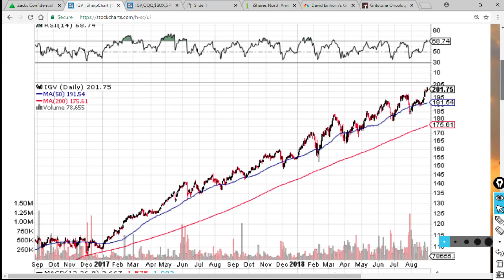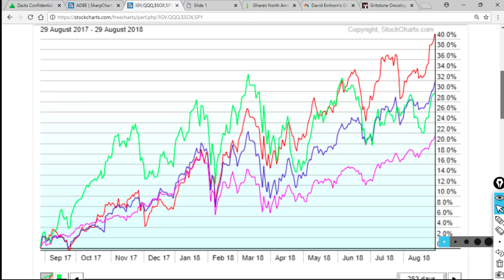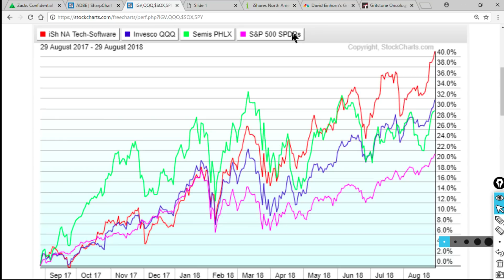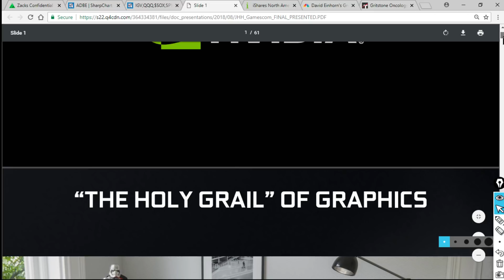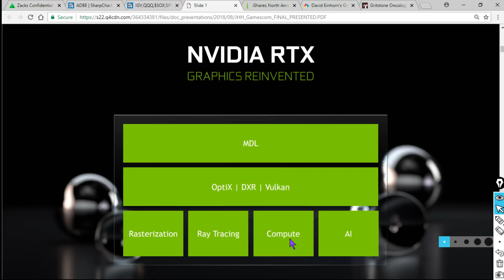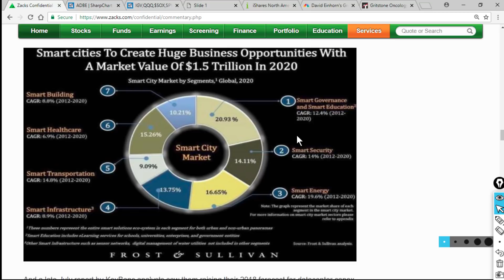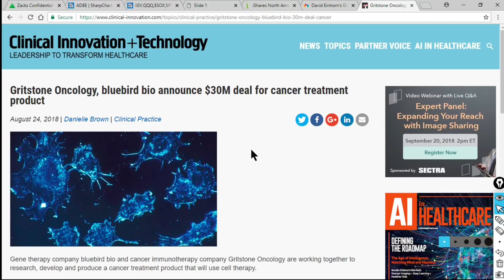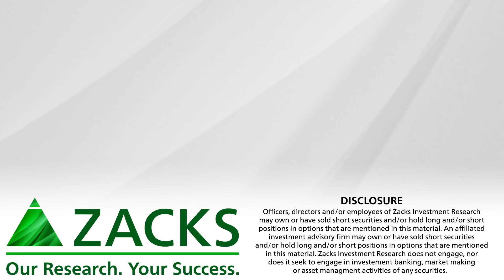Software and Biotech Are Eating the World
Technology innovation is accelerating productivity, disruption and wealth creation, but what about valuations?